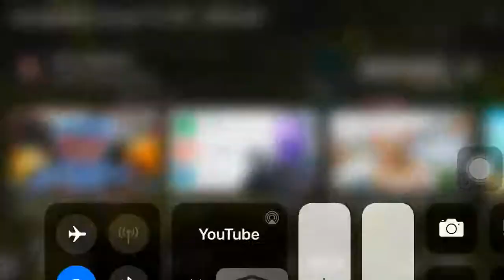why he laughing like that